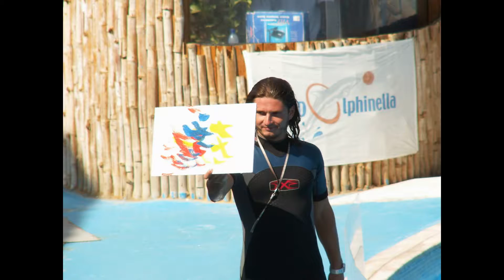SHARM EL SHEIKH DOLPHIN SHOW 2007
ALL MOVIES WAS MADE by Jaroslaw BOBEK